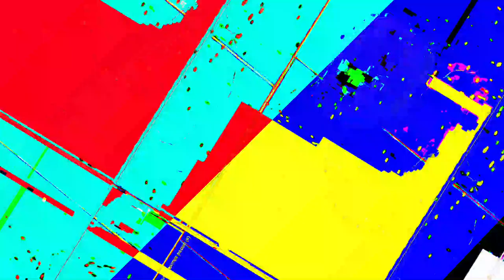[EPILEPSY WARNING] Movie 23 05 20 00h54m09s